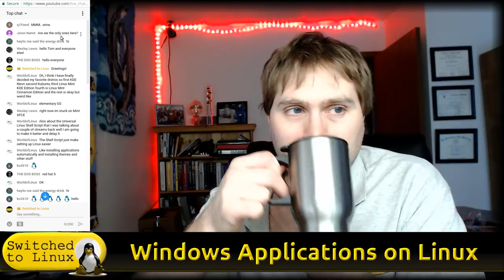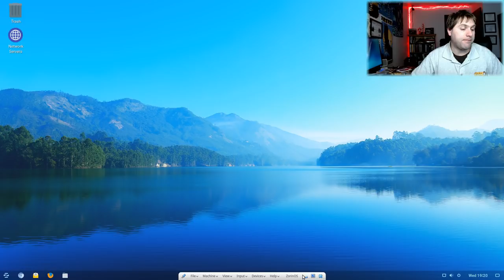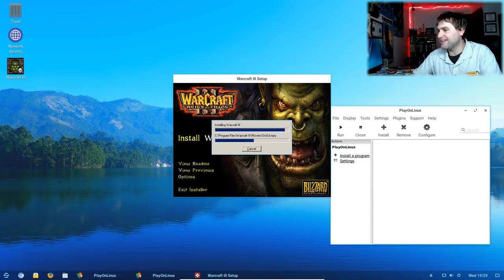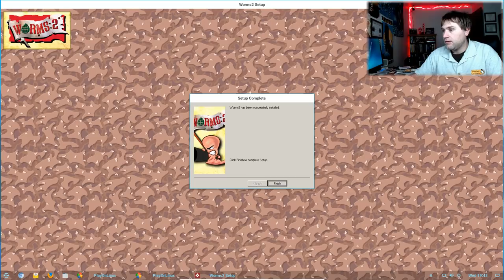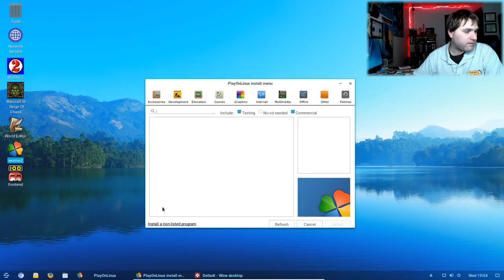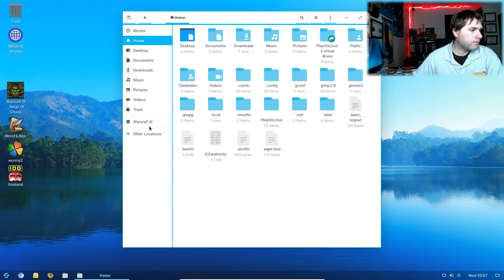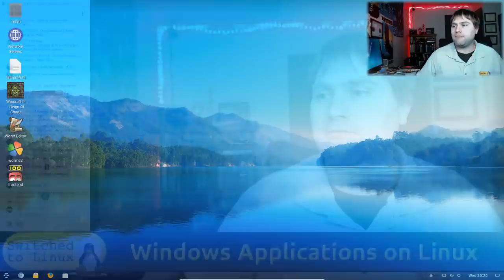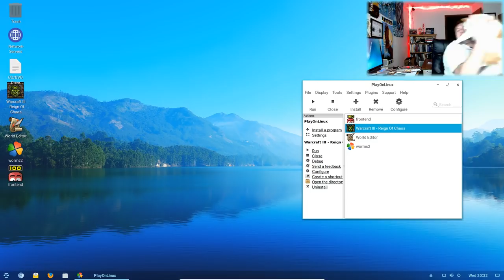Looking at Wine on Zorin OS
Tonight we will have a look at Wine on Zorin.  The 12.3 release of Zorin features Wine 3.0 and I am curious to see how it compares to previous versions.

The following is the equipment used by Switched to Linux:

Amazon Store